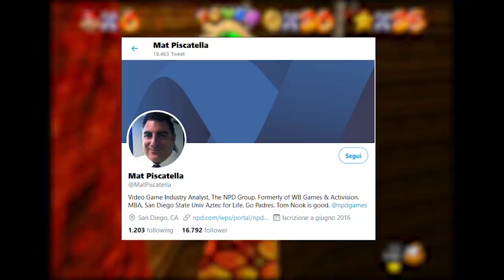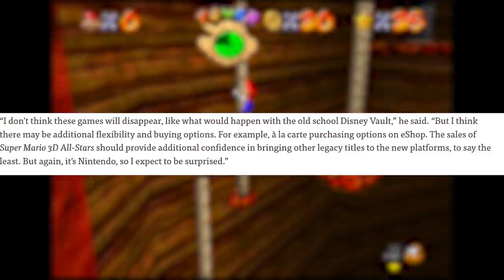Record di vendite per la Super Mario 3D All-Stars: rimarrà sull'eshop anche DOPO il 31 Marzo?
Nonostante le giuste critiche rivolte all'operazione, Nintendo ha ancora una volta dominato le classifiche di vendita sul suo Nord Americano con la sua Super mario 3D All-Stars Collection. Un mese di settembre da record per l'azienda giapponese e la sua mascotte, tanto che secondo alcuni analisti, Super mario 64, Sunshine e Galaxy potrebbero tornare sull'eShop anche dopo il 31 Marzo. Voi cosa ne pensate?
Io sono il Poro Mario, Michele, Record, ciao!